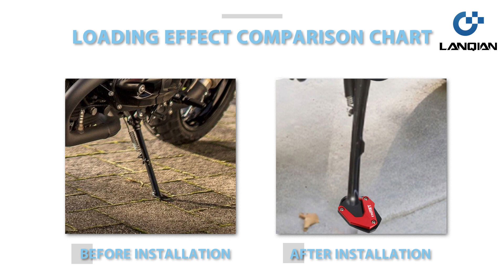For BMW R Nine T Kickstand Foot Side Stand Extension Pad Support Plate Enlarge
For BMW R Nine T R nineT RnineT RNINET 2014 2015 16 Motorcycle CNC Kickstand Foot Side Stand Extension Pad Support Plate Enlarge